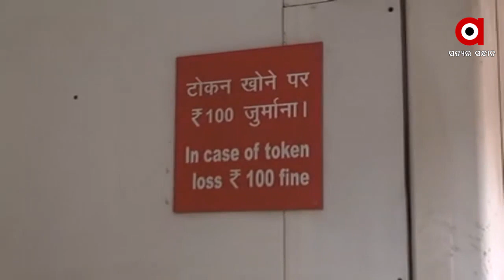Who is behind the violence of farmers on Republic Day?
Who is behind the humiliation of the country on Republic Day? Are the farmers behind this? Campaigning has now begun to cover up the culprits behind the violence.
ଗଣତନ୍ତ୍ର ଦିବସରେ ଦେଶର ଅପମାନ ପଛରେ କିଏ? । ଦେଶର ଅପମାନ କରିଥିବା ଆନ୍ଦଳନକାରୀ କଣ ଚାଷୀ ? ହିଂସା ପଛର ଦୋଷୀଙ୍କୁ ଘଣ୍ଟ ଘୋଡ଼ାଇବାକୁ ବର୍ତ୍ତମାନ ଆରମ୍ଭ ହୋଇଛି ଅଭିଯାନ । ସାମ୍ନାକୁ ଆସିଲା କେଜରିୱାଲଙ୍କ ଦୋମୁହାଁ ଚେହେରା .